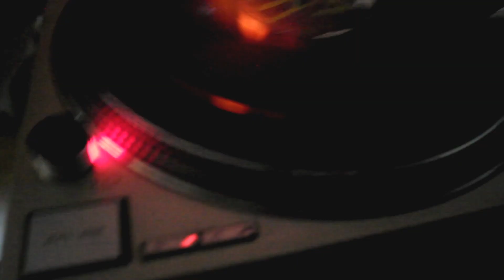Wizard Wonderful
A glorious stroll through the upper realms of poetic consciousness.